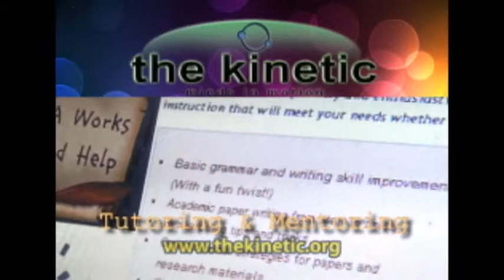City of DuBois - Music Fest 2014 - Country Pride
Part of the Summer 2014 Music Fest from the Edward V. Cherry Amphitheater.  Presenting the band Country Pride recorded Thursday, August 14, 2014.